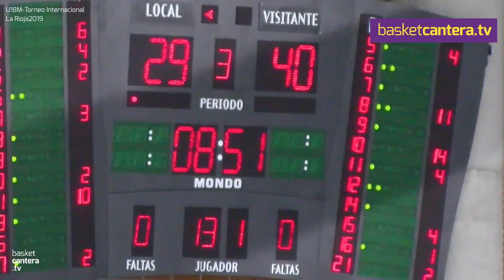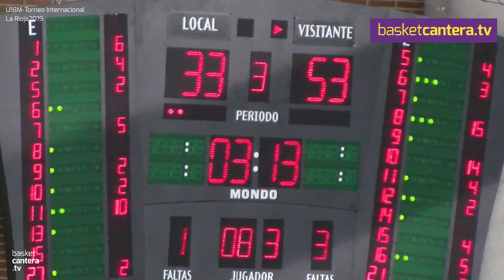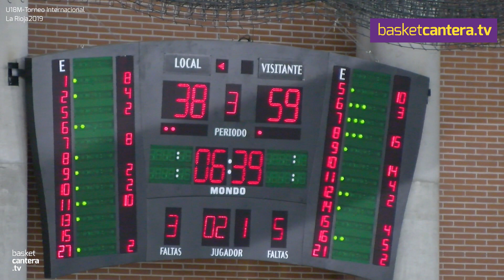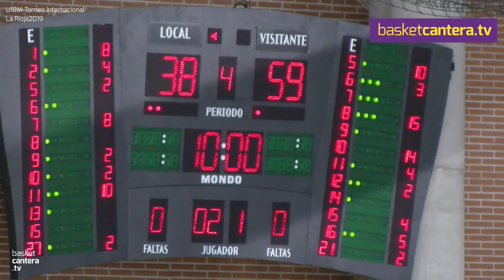U18M - SERBIA vs FRANCIA.- Torneo Internacional La Rioja 2019 (BasketCantera.TV)